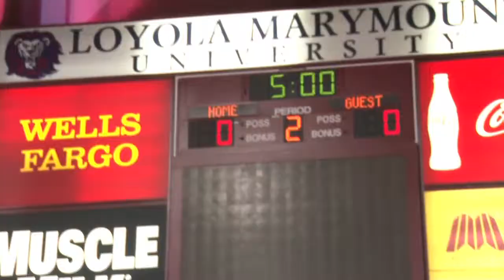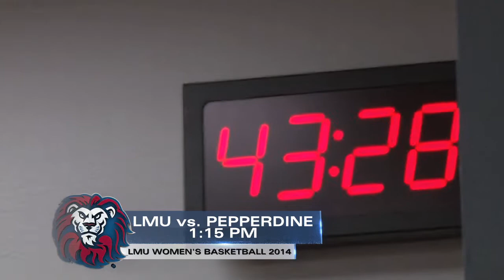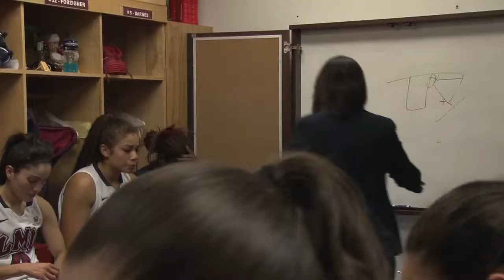WBB| Inside the Lions, Elliott Mic'd up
On Feb. 1, 2014, the LMU women's basketball team faced it's Wells Fargo PCH Cup rival Pepperdine in the season's second matchup. Having clinched the season's first road victory on the Waves' home court just there weeks earlier, the Lions were seeking a season sweep for the second time in two seasons.

LMU Sports Network took the opportunity to mic up Head Coach Charity Elliott for both the team's morning shoot around and during the game itself to give fans an inside look at the preparation and corresponding in-game commentary, teaching and coaching.

The end result? A 90-74 victory in Gersten Pavilion, securing the home-and-home sweep of the Waves.